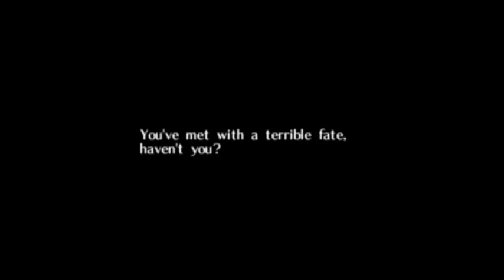Clock Town Theme à l'ocarina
Salut! 57e vidéo de ma chaîne, avec cette semaine, une musique de Zelda Majora's Mask! ^^

Hi! 57th video on my channel, with a music from Zelda Majora's Mask! ^^

Music composed by Koji Kondo